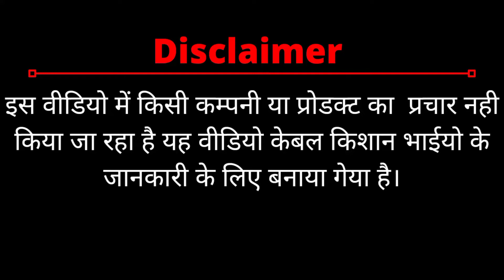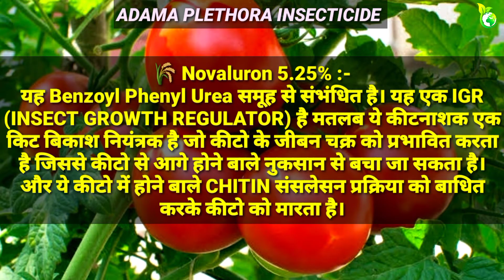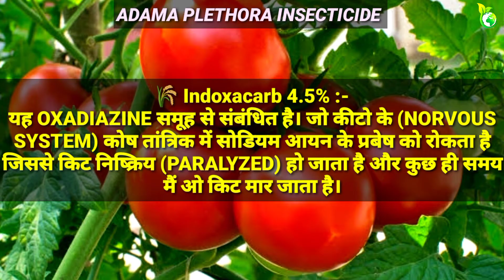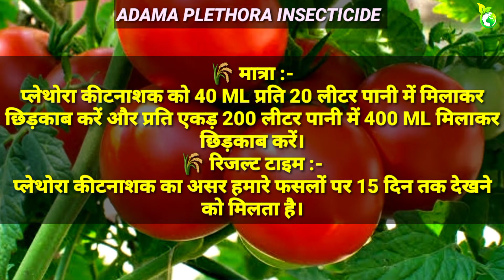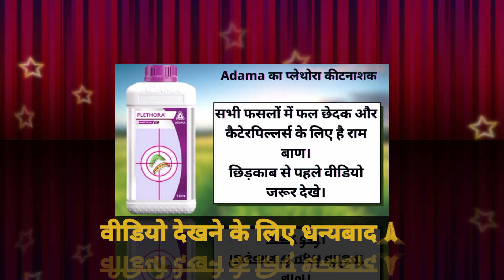Adama प्लेथोरा कीटनाशक/ Adama Plethora Insecticide/ Novaluron 5.25 + Indoxacarb 4.5% sc/ dose price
किशान भाइयो इस वीडियो में Adama कंपनी के प्लेथोरा कीटनाशक के बारे में पूरी जानकारी दी गयी है कृपया वीडियो को अंतिम तक देखे और कमेंट करके अपनी सलाह जरूर दे।